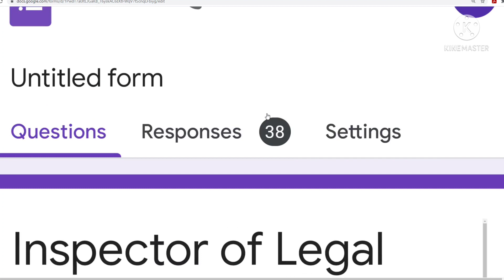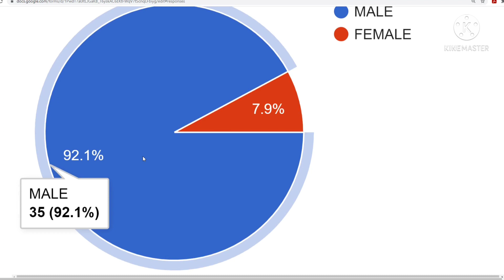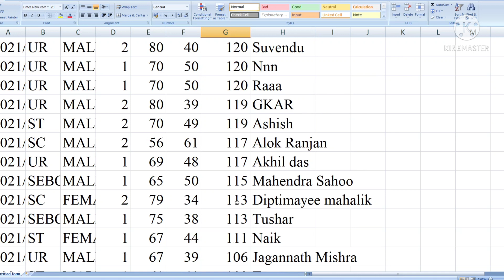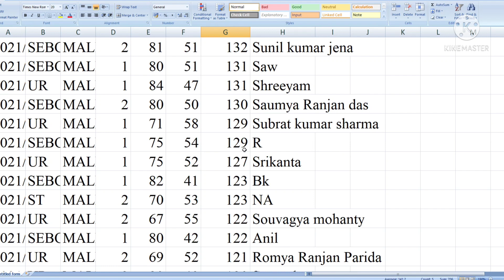INSPECTOR OF LEGAL METROLOGY Cutoff Analysis || Selection list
INSPECTOR OF LEGAL METROLOGY Cutoff Analysis